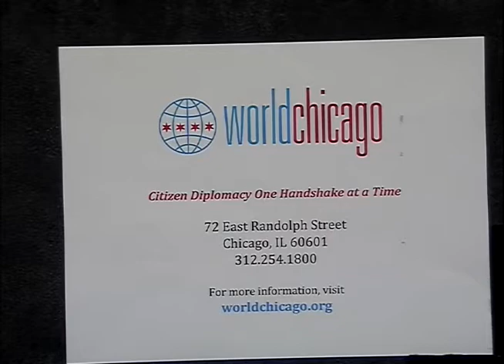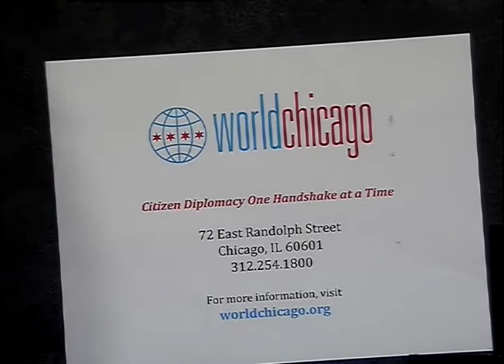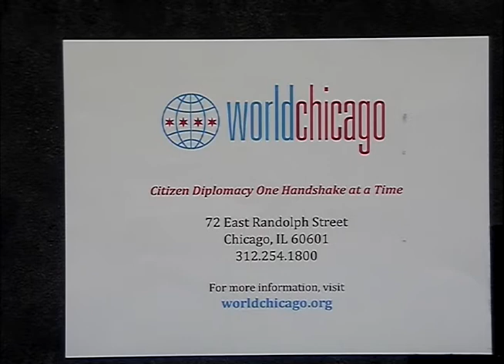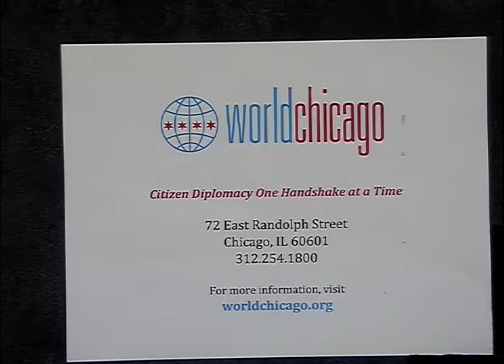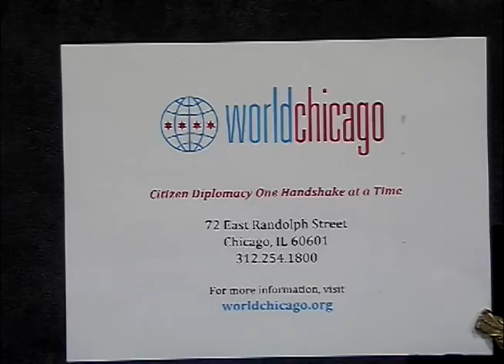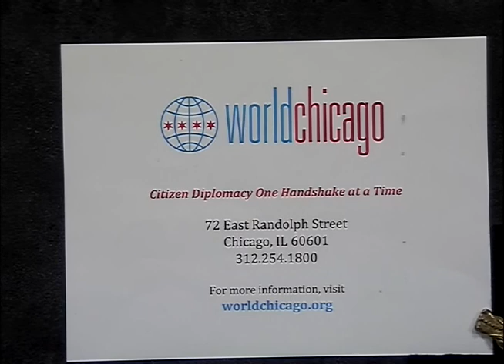WorldChicago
African Women Entrepreneurs visit Chicago through WorldChicago and discuss their ventures.